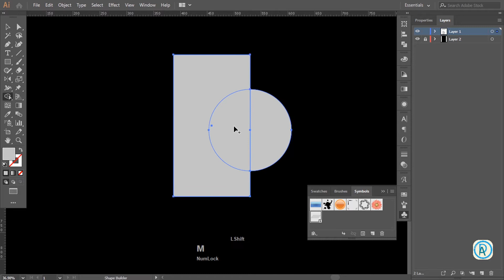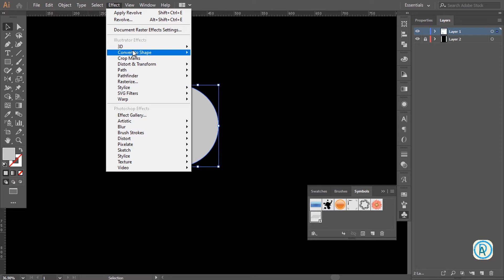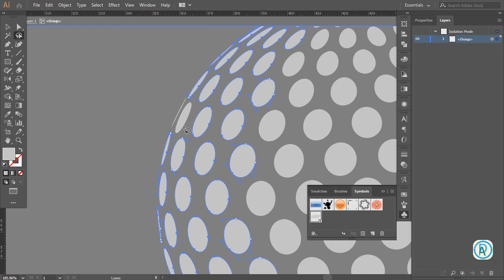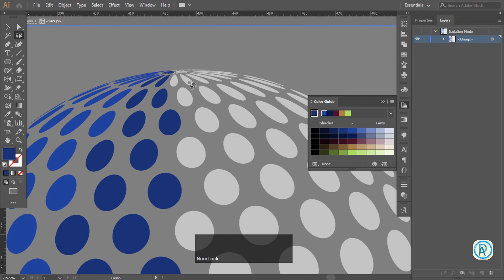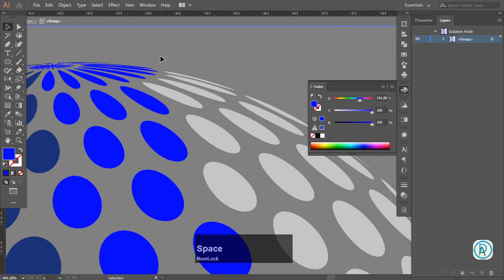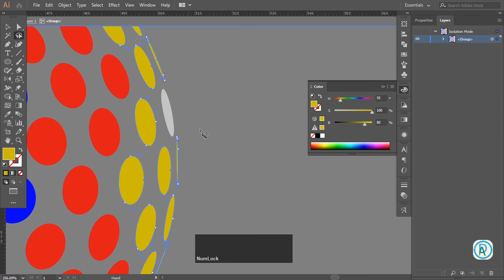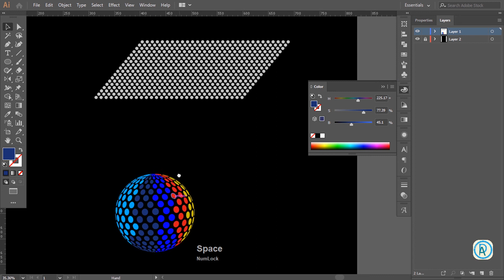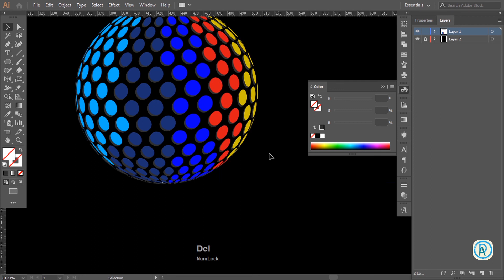How to Create 3D Globe Sphere in Illustrator | #15 Adobe Illustrator Tutorial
In this video, we're Learn how to Create a 3D Spherical Logo design in Adobe Illustrator

Here's the complete playlist of Adobe Illustrator CC Training, I suggest, if you are new to Adobe Illustrator you should watch the whole playlist from the beginning.